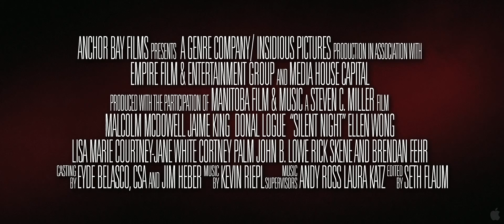Silent Night (2012) Trailer [True HD] (1080p).mp4